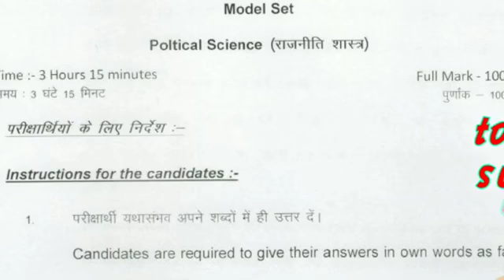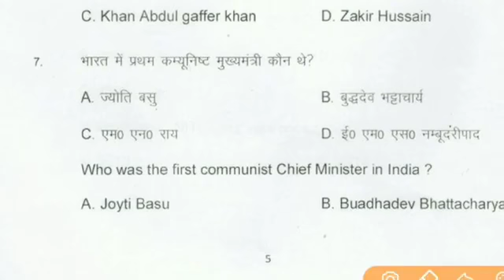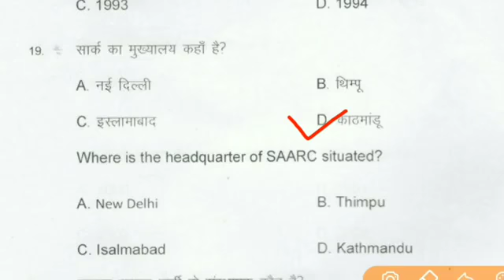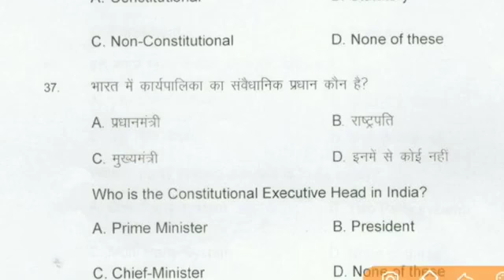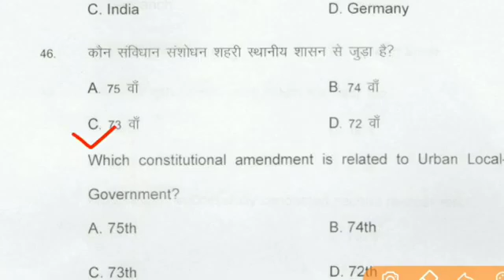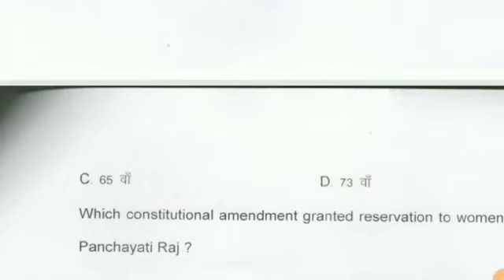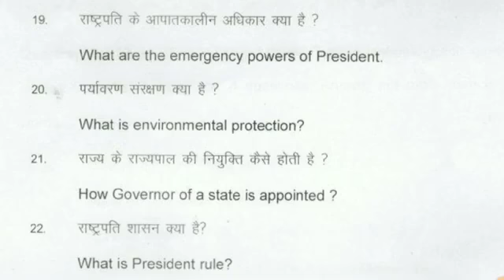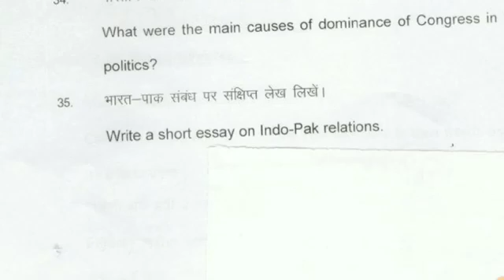12th Political Science Official Model Paper Solution 2022|Class 12 Political Science Answer Key 2022